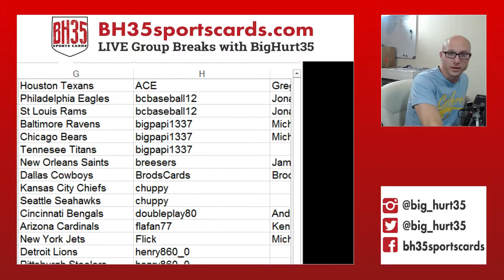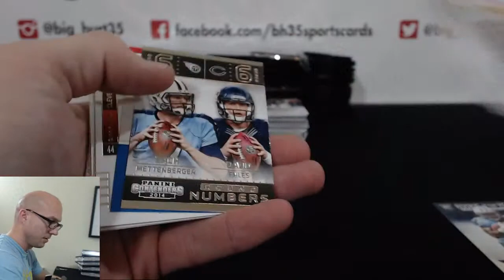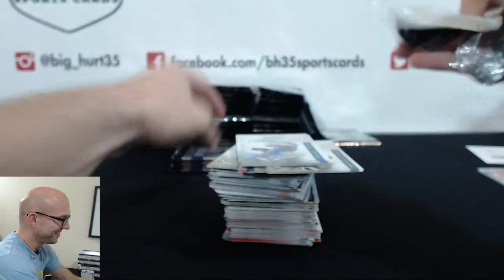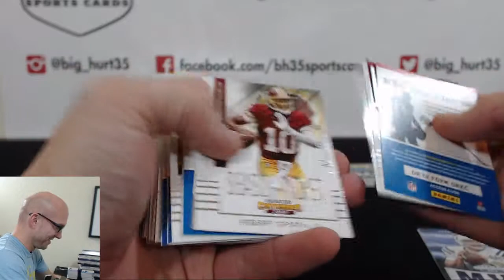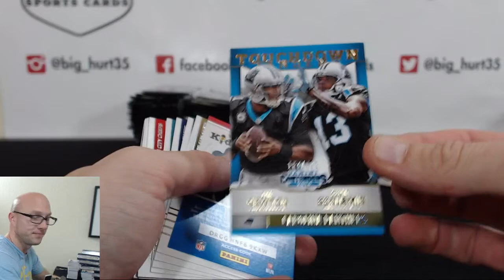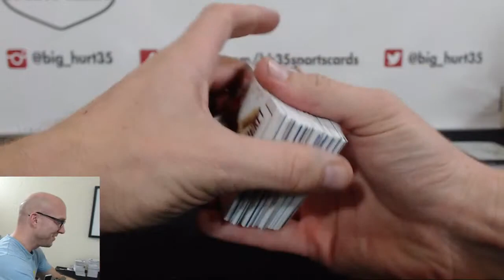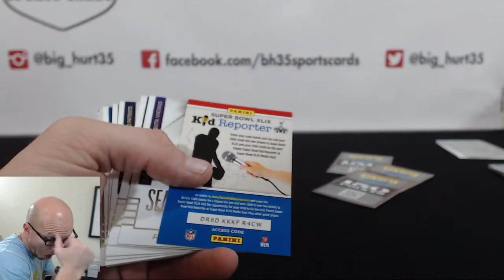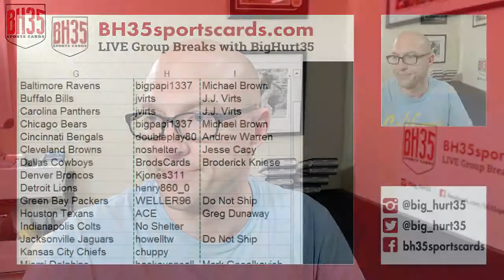2014 Panini Contenders Football 6 Box Break #8 Pick Your Teams